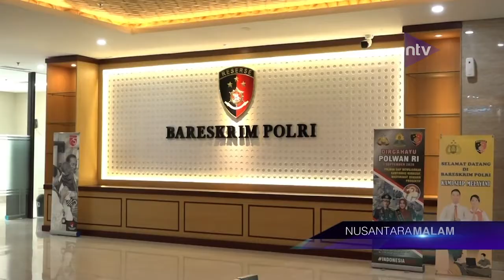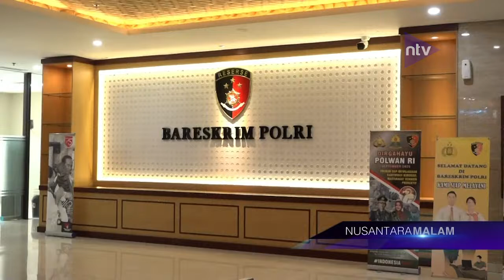Refly Harun Diperiksa Terkait Ujaran Kebencian Gusnur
Saksikan Nusantara TV Digital melalui:⁣
1. Free To Air (FTA) Frekuensi TV Digital.⁣
2. Satelit Telkomsat - Frekuensi 3720 Mhz.⁣
4. Indihome Channel 128